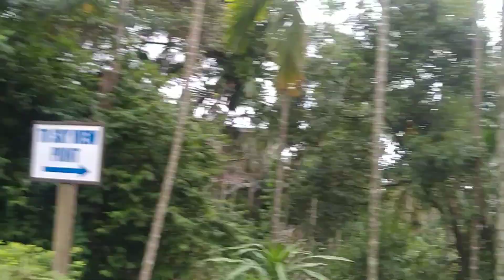living root bridge of meghalaya